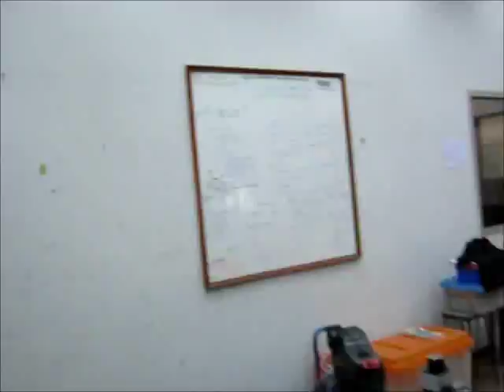Four-R : Thailand Rescue Robot 2012 (1.30 ver.)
New introduction video for Thailand Rescue Robot 2012 competition only.

This video is not over 1.30 length (make in the TRS committee rule) and show some simply mobiling with prototype control program. my team robot some equipment maybe change for this competition.